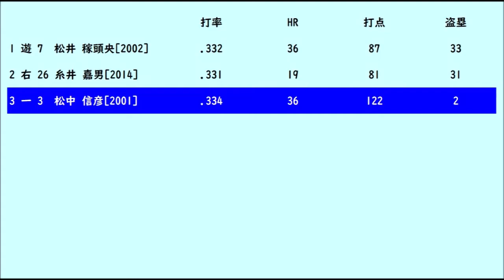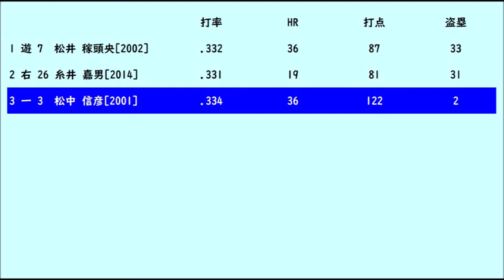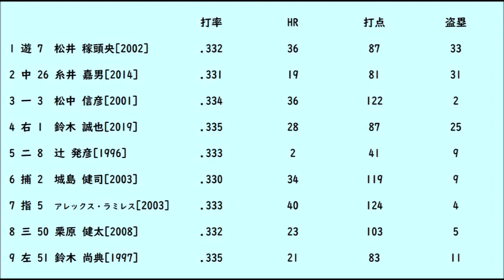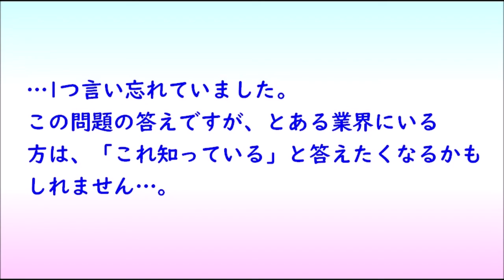.333前後の成績を残した選手の応援歌を打線っぽくしてみた【最後に別チャンネルの宣伝あり】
Dominoで、.333前後の成績を残した選手の応援歌を、
打線っぽくしてみました。
ピアノ音によるアレンジです。

お盆休みいかがお過ごしでしょうか？
明日から仕事につき、次の投稿はいつになることやら…。

投稿主は、とある個別指導塾で働く、
「こどおじチー牛」フリーターです。
大学受験数学をメインに教えています
(英語と化学もよく担当してます、隠れて日本史も教えられます)。

こちらでは、大学受験数学の解説を主にやっています。
なお、いわゆる「ゆっくり」ボイスによる解説なので、
苦手な人には、あまり向かないと思います。
よかったら、見に行ってやってください。

なお、本動画にある通り、8/18・20に、
「打率.333の打線が9人並んだとき、点数を何点取れるか？」
の解説をやっていきます。
数式にアレルギーがない方、よかったら見に行ってください。
「日本アクチュアリー会　2005年　数学・第1問(12)【第1回】」(8/18 15:00公開)
「日本アクチュアリー会　2005年　数学・第1問(12)【第2回】」(8/20 15:00公開)

結論だけ知りたい人は、【第2回】の動画の後半あたりをご覧ください。